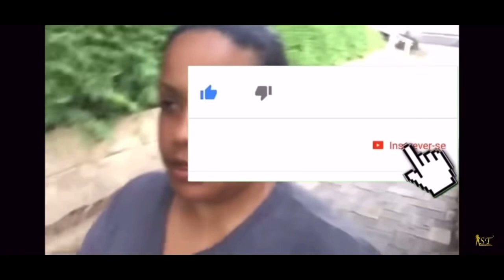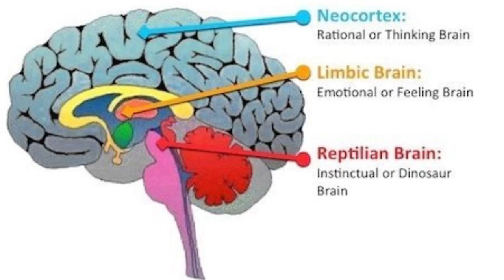COMO VENCER A COMPULSÃO POR DOCES